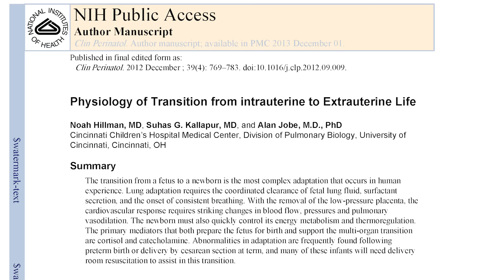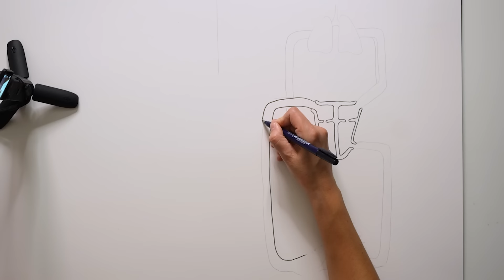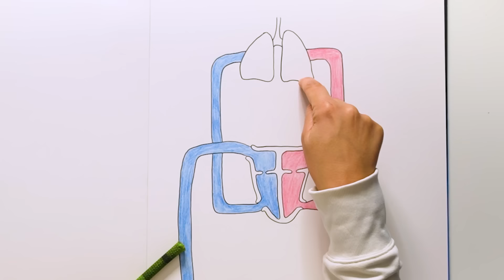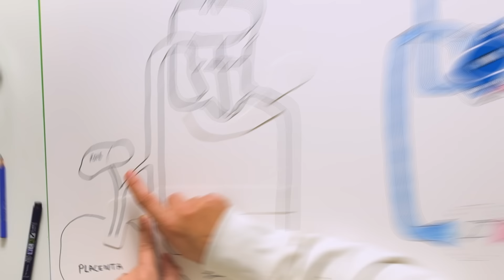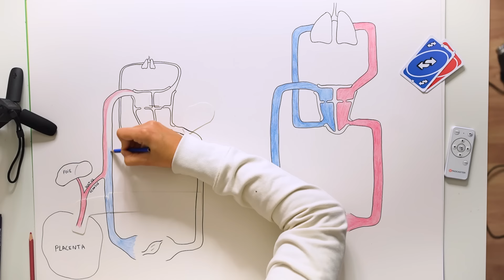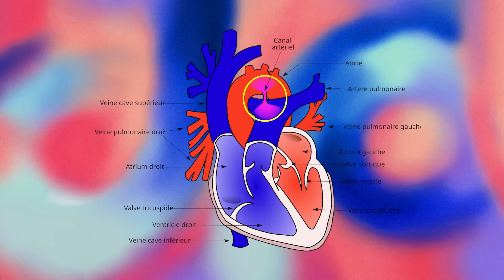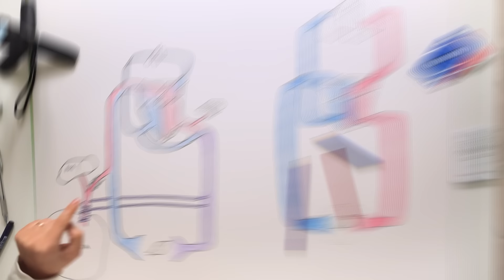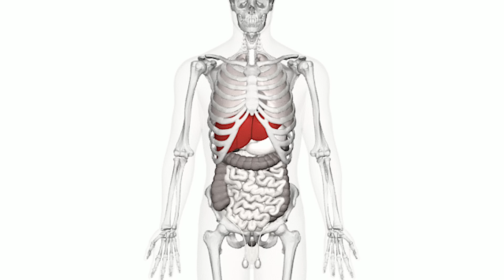Voici comment nous pouvions respirer sous l'eau !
La respiration, c'est pas si facile.

RELECTURE
Pierre Kerner

SOURCES

CHAPITRES
00:00 Avant de naître, on a le coeur troué
00:48 Le cordon ombilical
02:52 A quoi servent les poumons d'un foetus ?
03:34 Que fait le placenta ?
05:00 Un tuyau, deux fluides
08:50 Ce qui se passe lors de l'accouchement
09:35 Les vestiges de la vie intra utérine
10:17 Ce dont je ne parle presque jamais